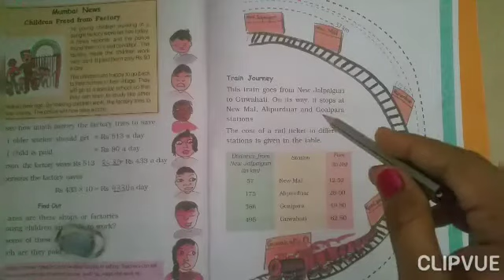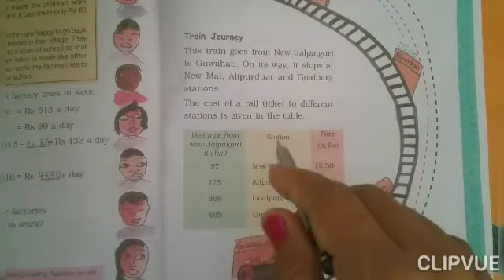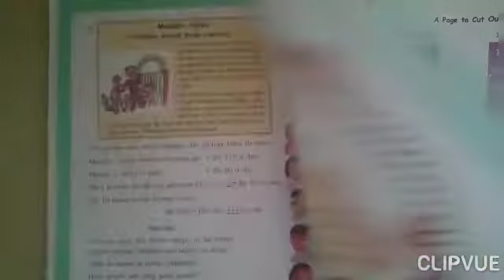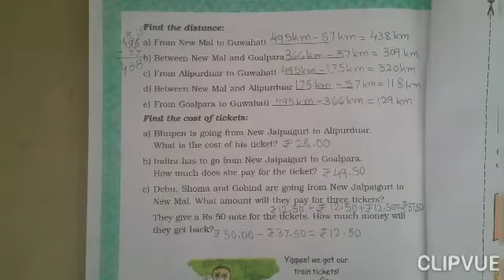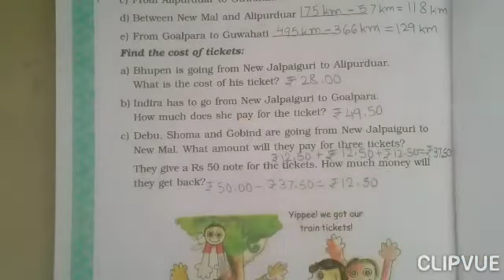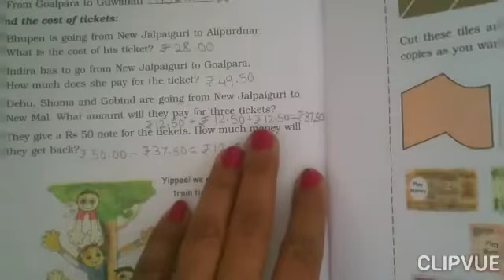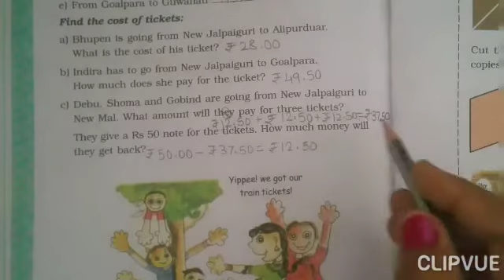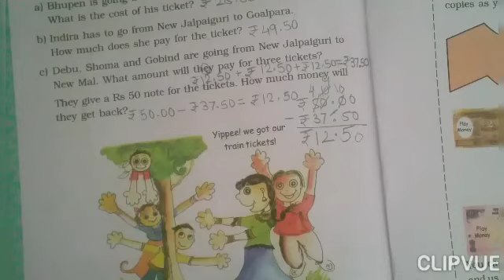Grade-3 Maths Explanation of Rupees and Paise Pg No. 198 & 199 in T.B. 04-03-2021